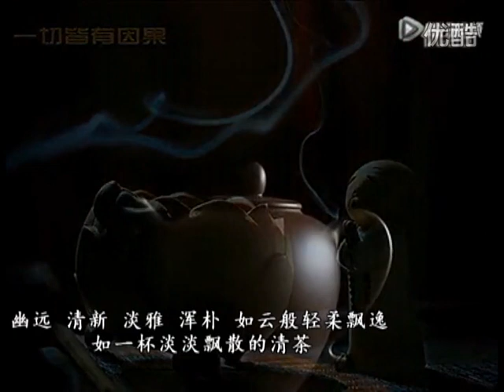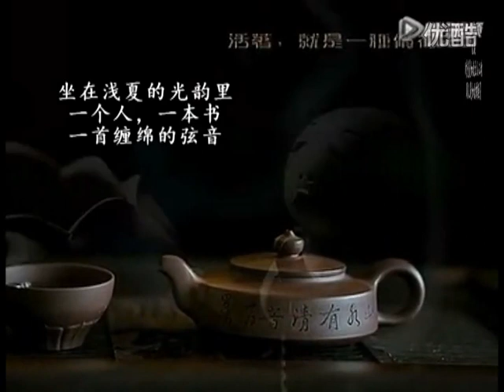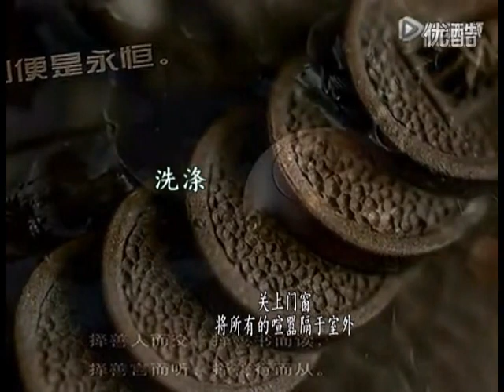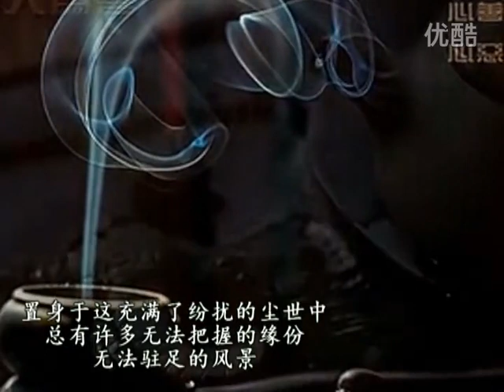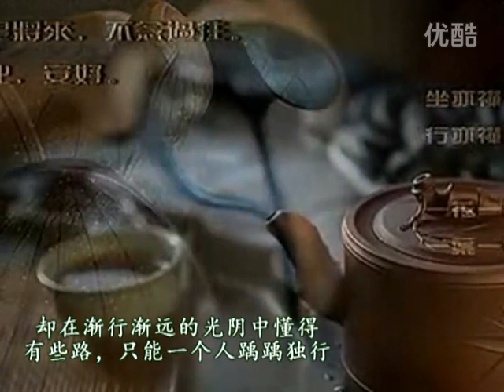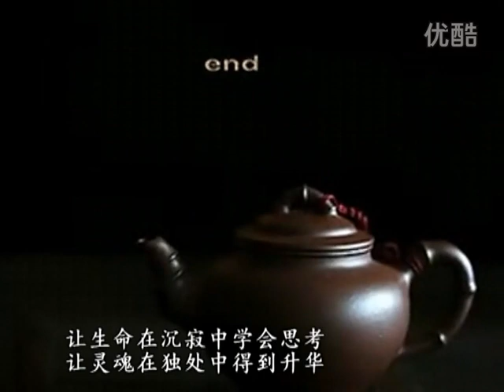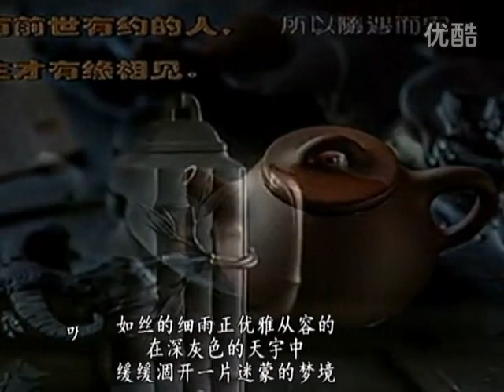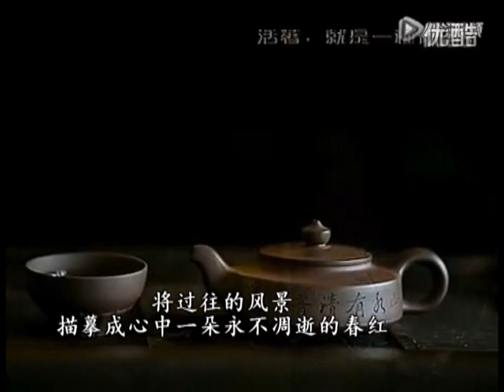落雨聽禪-楓韻 / 禪茶一味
落雨聽禪-楓韻 朗誦-派派

幽遠  清新  淡雅  渾樸
如雲般輕柔飄逸 如一杯淡淡飄散的清茶
清新悠遠 潤雅渾樸 輕風徐徐 茶香裊裊 鳥鳴啾啾 ;
返璞歸真的大自然的聲音如一杯淡淡飄散的清茶相信這一刻你已擺脫了世俗的紛擾這一刻心靈得到了自然的淨化與安寧? 歲月如流，人生幾何!
如能偶爾享有像這樣的閒情逸緻，
放鬆一下疲憊的身心，真好！
坐在淺夏的光韻裡
一個人，一本書
一首纏綿的弦音
風兒是如此的輕靈
我在等待
等待一場紛飛的細雨
輕柔的撩起季節的衣襟
洗滌內心的繁蕪
關上門窗
將所有的喧囂隔於室外
那些闌珊的燈火
就讓它兀自明滅
不去問，今夜
它又將去裝飾誰的夢境
不去想，經年過後
我的名字是誰一生的心疼
靜靜的坐在時光的角落裡
反覆的播放著一首純凈的天籟
依稀中，仿佛聽到
那淅淅瀝瀝的雨聲
順著竹葉清晰的脈絡
緩緩的滴落塵埃，浸潤心靈
那些時光走過留下的靜好
在雨水的浣洗下
如窗前青藤的垂蔓
旺盛成一片蔥蘢

時光如風
匆匆的滑過天際
帶走了昨日枝頭的美麗

置身於這充滿了紛擾的塵世中
總有許多無法把握的緣份
無法駐足的風景
快樂時，憂傷時
我們都需要一處角落來棲居靈魂
一處老舊的庭院
一盞溫暖的明燈
亦或是一段瀰漫著煙火氣息的文字
都是撫慰心靈的甘露
都能激起靈魂的悸動

多少次在人群中尋覓
尋覓一份靈魂相依的感動
卻在漸行漸遠的光陰
中懂得
有些路，只能一個人踽踽獨行
有些風景，只是一個人的雲淡風清
莫名的，喜歡上了安靜
喜歡將心情包裹於一席夜色之中
安靜的敲下寂寞的文字
微笑著觸摸自己的心靈

有人說，寂寞是一杯苦澀的茶
可你是否品嘗到
它微微的苦澀之後
還包蘊著一縷淡淡的馨香
有人說，孤獨是一首傷感的歌
可是，跋涉的紅塵中
誰又能永遠的陪伴在誰的身旁
許多時候我們要學會享受寂寞和孤獨
讓生命在沉寂中學會思考
讓靈魂在獨處中得到升華
聽，有輕柔的腳步聲姍姍而來
如絲的細雨正優雅從容的
在深灰色的天宇中氤氳著
緩緩涸開一片迷濛的夢境
多想，撐開一把多情的小傘
輕輕的走過江南芳草如織的蘇堤
傾聽古老的石橋於流水的呢語
領略如詩如畫的水墨風情
讓馳騁的思緒
隨著清風，隨著細雨
一直飄過青石的小巷
飄過雲水之巔……
不知道這一場雨後
又會凋零多少的落紅
或許光陰的故事總會老去
過往終是回不去的曾經
明天的風景
不論是花香旖旎，
還是細雨濛濛
我們總要學會微笑著
捻一縷花兒的馨香
將過往的風景
描摹成心中一朵永不凋逝的春紅

三點鐘的影音 / 落雨聽禪/楓韻/派派/禪茶一味/普茶 / 禪茶妙諦 / 禪茶一味 / 心靈茶禪 / 禪茶菩提心 / 禪茶一心 /
禪茶文化 / 一花一世界 / 一葉一菩提 / 禪茶三味 / 喫茶去 / 喫茶趣 /
中國禪 / 中國茶 / 禪茶故事 / 喝茶講禪 / 禪茶悟道 / 茶道 / 趙州茶 /
從諗禪師 / 七日禪 / 打禪七 / Beat Zen Seven / Meditation / Zen tea / taste zen in tea  / 菩提禪心 /

Y44落雨听禅2 高清